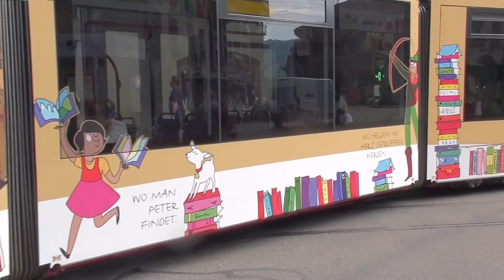Bern trams and trolleybuses in August 2016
Having caught a tram from the suburb of Muri, we take a quick look at the Bern tram and trolleybus routes operating trough the central area of the city.